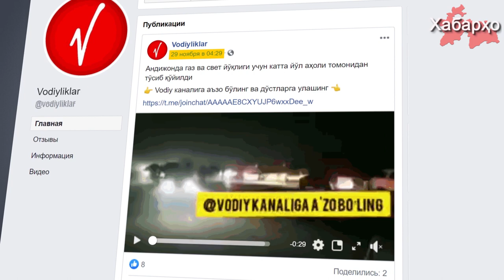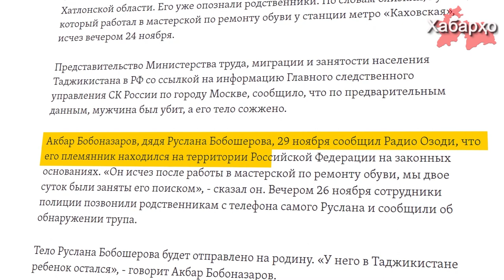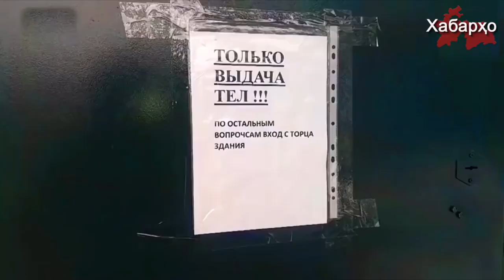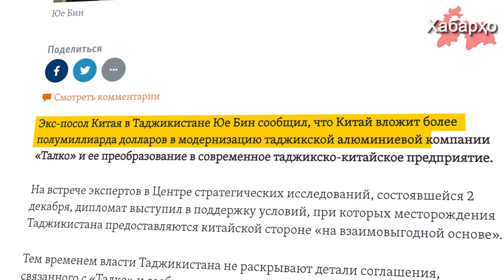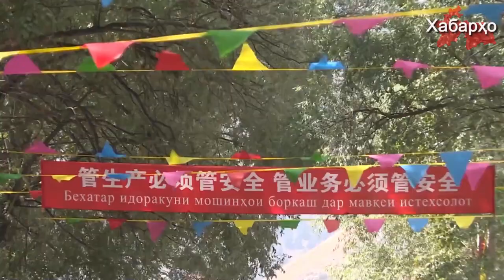Хабарҳои Тоҷикистон ва Осиёи Марказӣ 08.12.2019 (اخبار تاجیکستان) (HD)